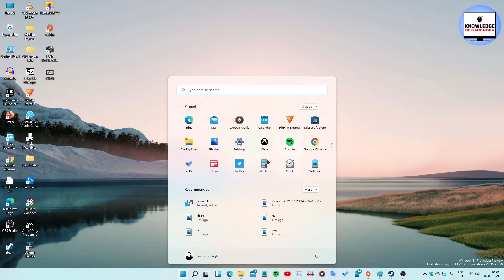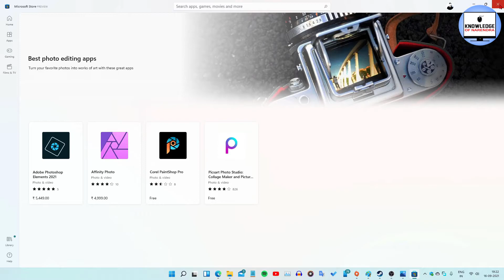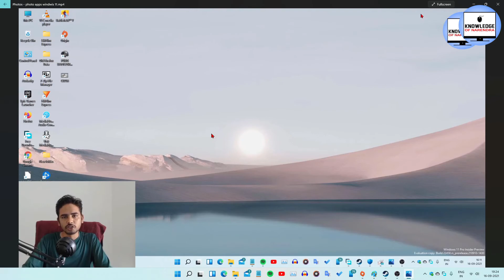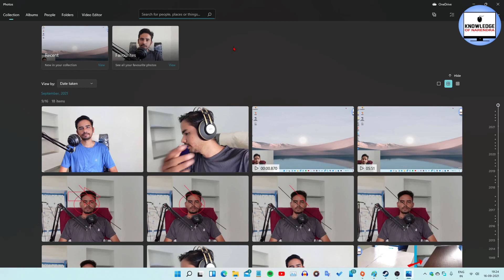Windows 11 Photos App New Look! Tutorial.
Windows 11 Photos App New update rolling out. what are the new features? In this video photo app full Tutorial.